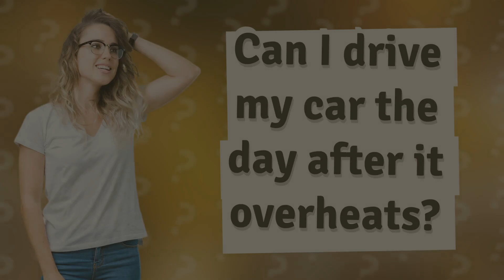Can I drive my car the day after it overheats?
Is it Safe to Drive After Overheating? • Driving After Overheating • Learn why it's risky and not recommended to drive your car the day after it overheats. Discover the potential damage to the engine and the importance of identifying and fixing the cause of overheating. Don't risk expensive repairs or engine failure - have a professional mechanic inspect your vehicle.